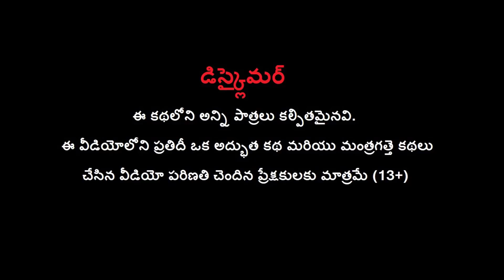దెయ్యం తోడేలు GHOST WOLF CHALLENGE Telugu Horror Story | Comedy Stories | Haunted Ghost Scary Story